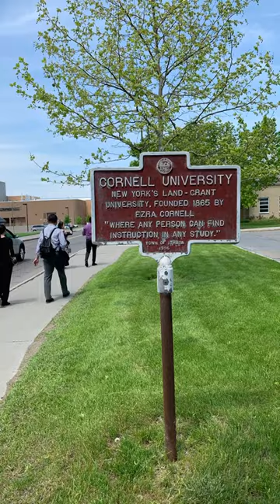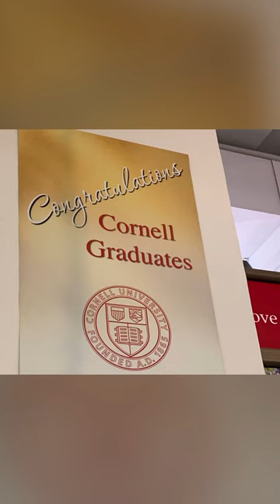Amy Zhao PhD Commencement May 2019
Cornell University 2019 Commencement.
Amy H. Zhao graduated with a Ph.D. degree on May 26. Congratulations!